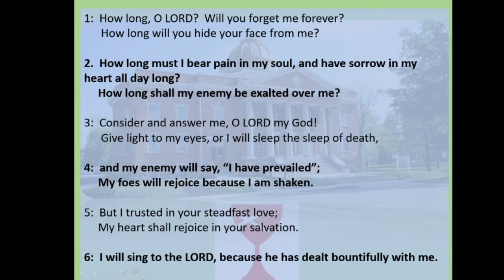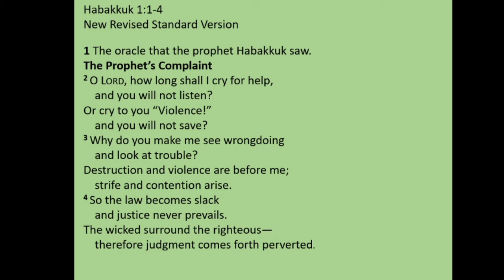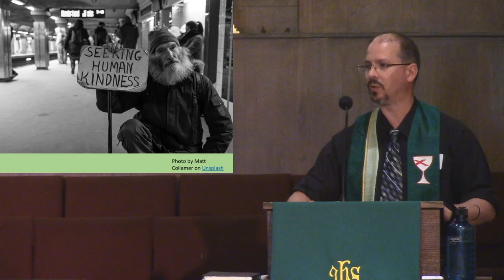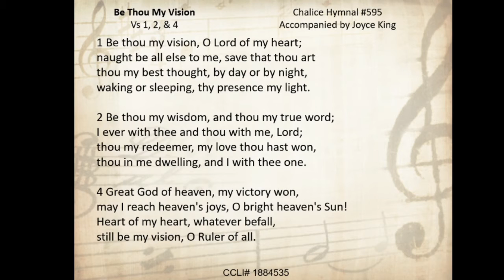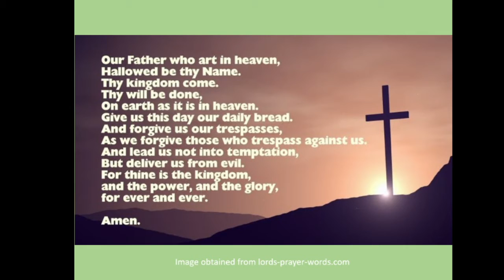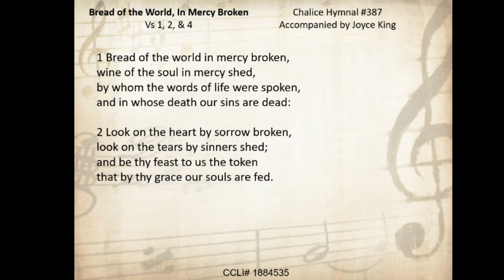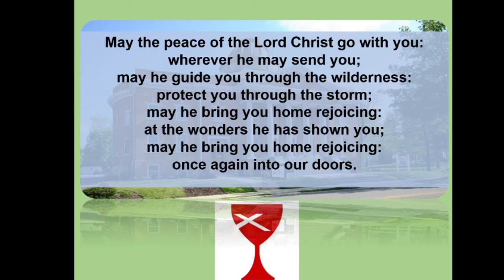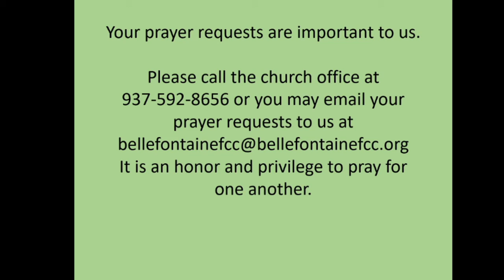Sanctuary Worship 7-11-21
Welcome to the 10:45 Live Service! 7-11-21 Permission to stream the music in this service obtained from CCLI# 1884535